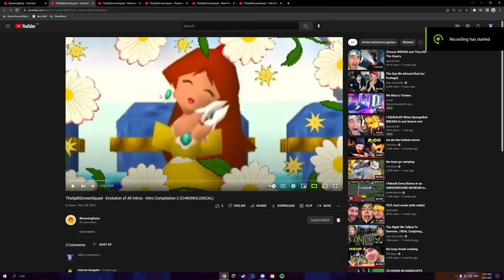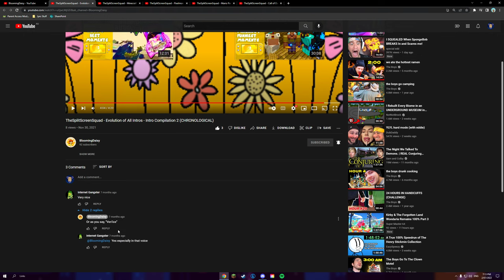Potato Reacts - Episode 81: “TheSplitScreenSquad - Evolution of All Intros - Intro Compilation 2”